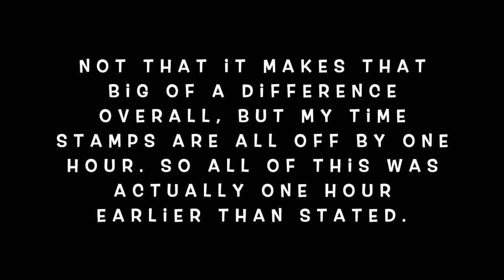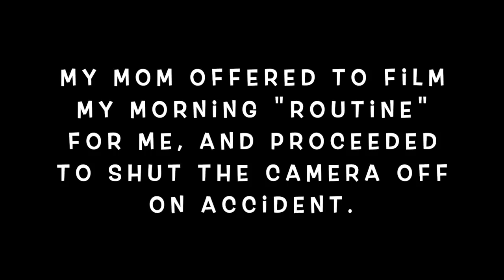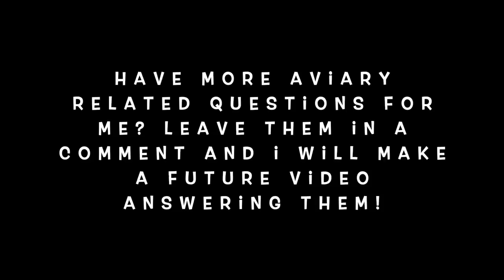Feeding All My Birds (Daily Routine)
Scheduled meal times for parrots are critically important to avoid for most pet parrots because you create an expectation and when you cannot live up to it every day, for the rest of your bird's life, you create "expectation screaming". In other words, "You're late" screaming!

This is why I feed my birds breakfast anytime before noon, and give them their dinner anytime after 3pm in the evening and before dark.

Some supplies I keep on hand in the garden shed are:
➡️ extra everything!!! (Always have extras - vet wrap, treats, food bowls, food, water, netting, sand, locks, perching, toys, quick links...)

My aviaries are from CustomCages.com. The outdoor round ones are 6' diameter sun catcher aviaries, and one of them is a 4' diameter suncatcher. My large 15' aviary is from CornersUnlimited.com. The indoor ones are 5x8, two of which are full and two of which are divided in the middle. I use rotating feeding systems for those while my outdoor ones at my folks house have friendly feeders (not recommended!)

🔥 Temps I go by: 40 degrees on the low end. It doesn't get too hot in Idaho for my birds, but heat is something you need to be aware of in other climates and always offer water, turn on misters when possible to cool the area around the aviary and inside and don't house them in weather where they appear uncomfortable or are not properly acclimated to. 🔥

My indoor and outdoor aviaries use sanded bottoms but the outdoor ones at my house use cement bottoms (except for the 14').

💜 Looking to build your own aviary?

Why is my toucan's diet different?